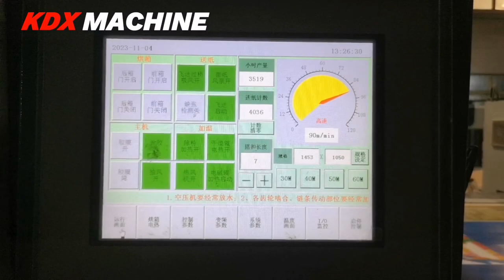Film lamination for carton. Italian hot knife laminator laminating lamination plastificadora selefon